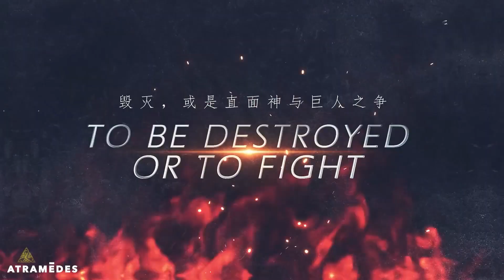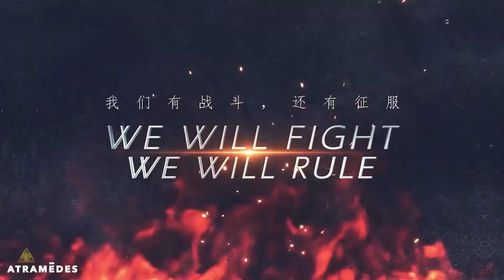ODIN Vs Ragnarök - Upcoming New MMO - Mobile and PC Platform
Cihna VS Korea Mobile-PC Game

Yes Welcome to the fight between the countries close to each other, the game will be released as a PC and mobile cross platform, in fact, one of them has launched before, so Ragnarök saw a Korean opponent who saw this immediately, launched and launched the website.

the names are in english but games are not global, footnote :D